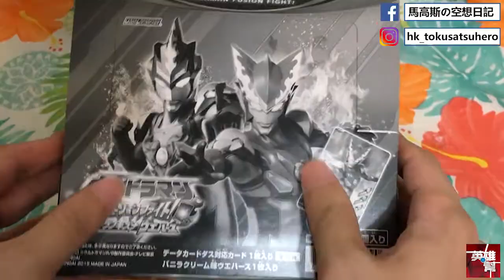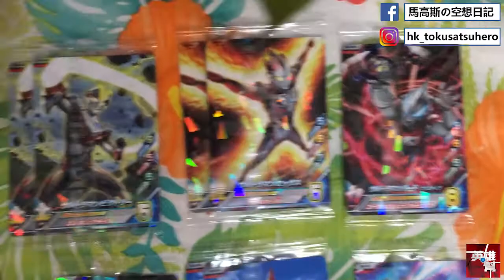【馬高斯TV】玩具開箱 超人FUSION FIGHT餅卡 データカードダス ウルトラマン フュージョンファイト！ウエハース 超人力霸王 ultraman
又到一年一次的超人FUSION FIGHT餅卡時間，這次「R/B之絆」餅卡以1,680日元（約118港元）購入FULLBOX，一盒20包一套就12款，必齊之餘亦有多！20包餅夠我食一整個月啊！！！

10蚊飲支汽水又得，30蚊食碗龜靈膏清下熱又得